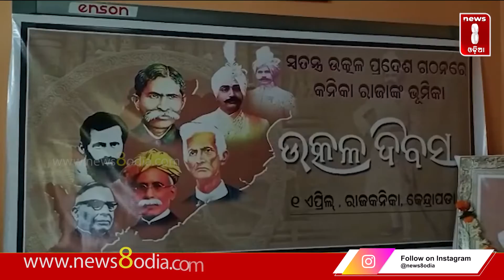ଉତ୍କଳ ପ୍ରଦେଶ ଗଠନରେ କନିକା ରାଜାଙ୍କ ଭୂମିକା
ଉତ୍କଳ ପ୍ରଦେଶ ଗଠନରେ କନିକା ରାଜାଙ୍କ ଭୂମିକା , || News8odia OdishaNews 8 Odia is Odisha's leading 24x7 news and current affairs digital channel from New8 Television Network Private Limited. Get latest updates on news, politics, sports, business, current affairs, entertainment, technology, health updates from News8 Odia.